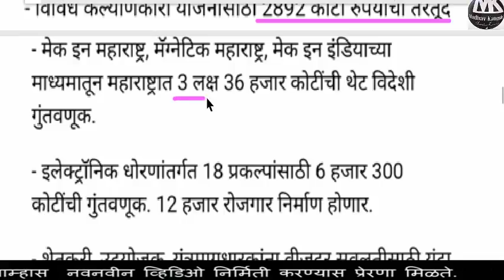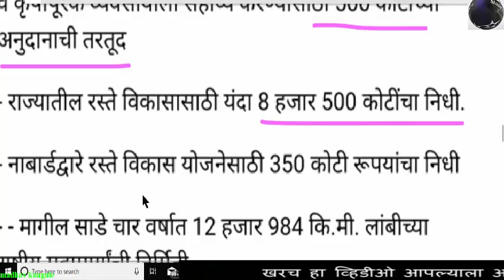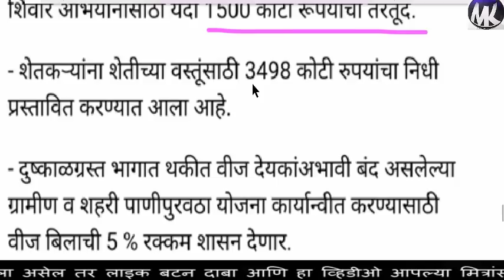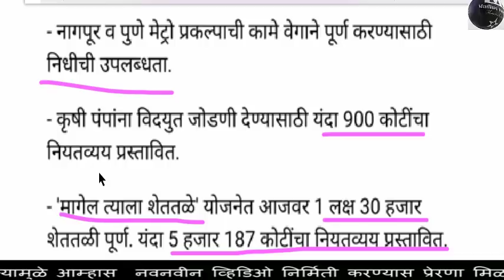महत्वाचे शासन निर्णय.. पहा कोणाला मिळाली आनंदाची बातमी...